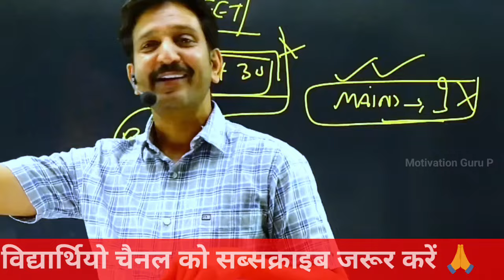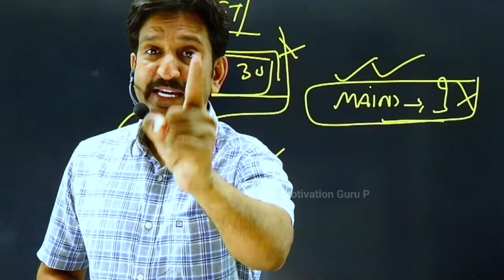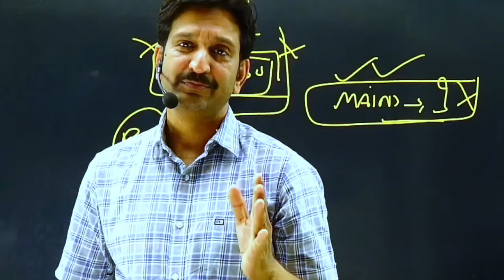कब तक आयेगी नई रीट 2024, 1st और 2nd ग्रेड || कितना होगा बदलाव 🤔 सम्पूर्ण जानकारी - Dheer Singh Sir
reet new vanacay kab aayegi

1st grade new vacancy 2024

1st grade new vacancy

1st grade new vacancy 2024

first grade new vanacay

2nd grade new vanacay

first grade new vanacay 2024

1st grade vacancy 2024

2nd grade new vacancy 2024